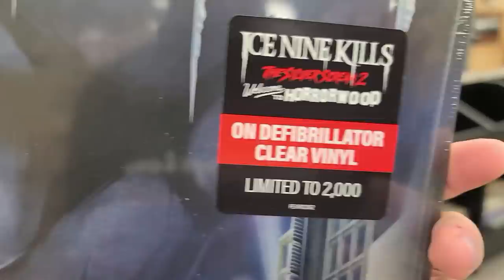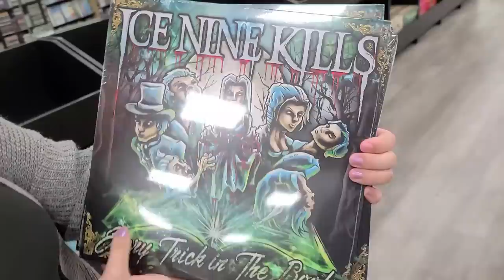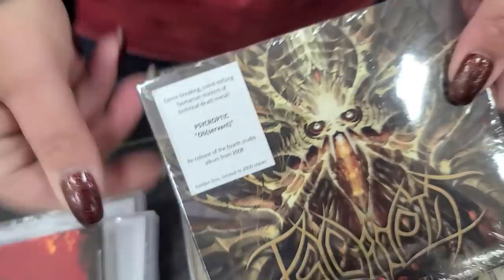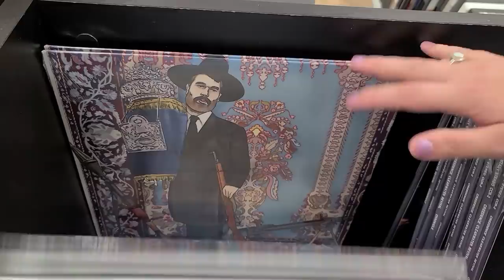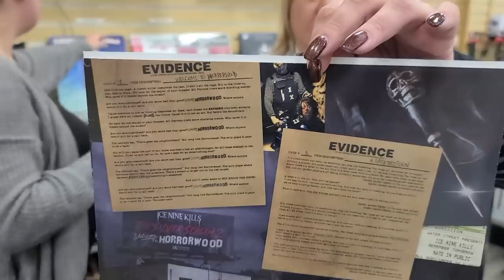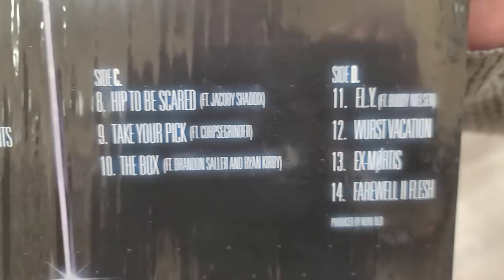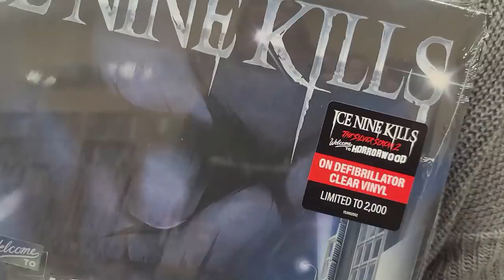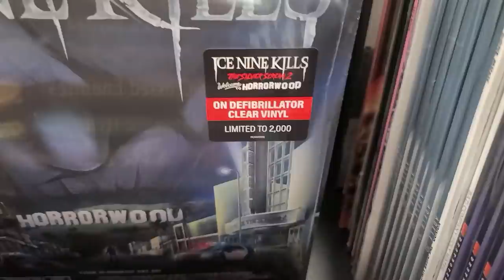Ice Nine Kills Vinyl Review & Unboxing New Records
0:00 Unboxing New Records
11:10 Brand New CD's
15:09 Record Flip Through
16:57 New Vinyl POLL (Comment Below)
18:10 What's for Dinner?
18:55 Unboxing the NEW Ice Nine Kills Vinyl Record
22:16 Ice Nine Kills Album Review
34:02 New Friday Release Records
36:21 Leaving the Record Store

We had a great Thursday in the Record Store.  In this video we go Big Release Friday Hunting in the form of a Large Unboxing.  Plenty of New Vinyl Records are shown but don't forget the CD's.  After that we get into the Ice Nine Kills - Welcome to Horrorwood Album Review.  Rhianna wanted another Record & I wanted a Review so we compromised.

Justin's Social Stuff!